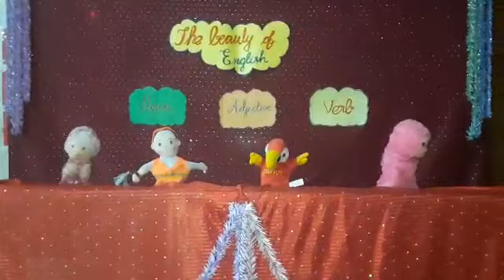ஆங்கில பொம்மலாட்டத்தில் ஆச்சரியமூட்டும் அரசு பள்ளி மாணவர்கள்@EEE, DEO(E), Salem.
PUMS, A KUMARAPALAYAM, SALEM